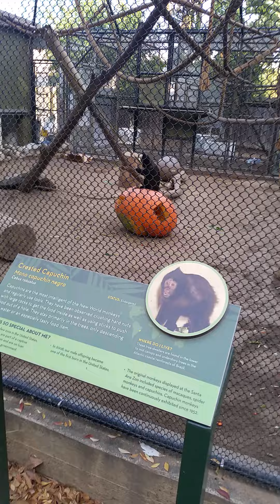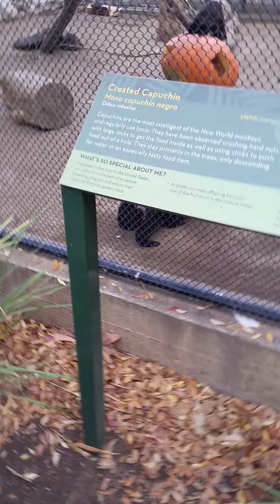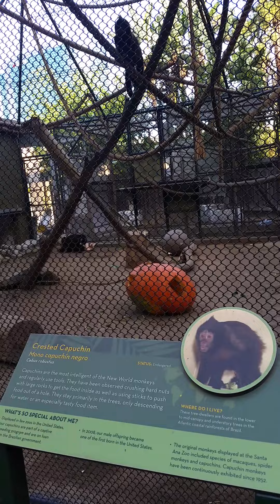Crested Capuchin Observation Part 2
6 mins crest Capuchin observation